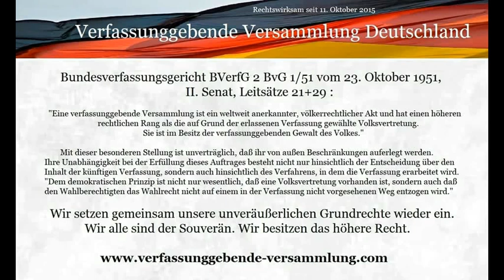Die BRD ist nicht Deutschland die Beweise !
De jure ist die BRD nicht Deutschland/Germany, und
das Grundgesetz ist keine Verfassung.
findet ihr die Dekrete 34 & 35 .